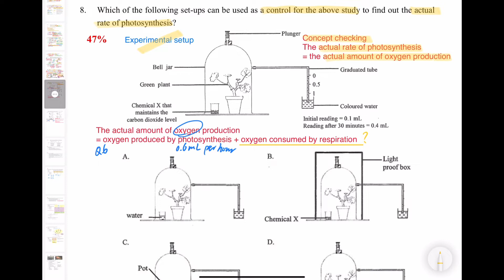破解SBA│DSE Bio│HKDSE 2014 MC Q8│control setup 對照裝置│independent variable│Faith Education {雙語Bilingual}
梁公語錄

0:00 廣東話
2:10 English